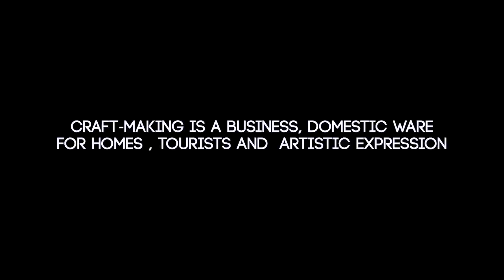Mekem lo Hand B-Rolls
Mamas Handicraft locally made Crafts
Base in seafront Portvila..